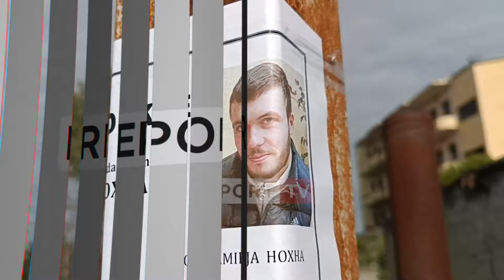'Rolandi ishte punëtor, kishte vinçin e tij, Elidoni e ndihmonte!' Fqinjët tregojnë për babë e bir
Në fshatin Stan Karbunarë të Lushnjës familja Familja Hoxha ka hapur dyert e mortit. Do i jepet lamtumira Roland, 51 vjeç dhe Elidon Hoxhës, 23 vjeç, babë e bir që humbën jetën dje nga shpërthimi.

Fqinjtë e viktimave për Report Tv thonë se Ronald hoxha kishte vinçin e tij, punonte prej vitesh.

“ Ronald Hoxha kishte vinçin e tij, punonte prej vitesh E njohim për njeri punëtor dhe burrë të mirë. I biri, Elidioni e ndihmonte.”reportTV